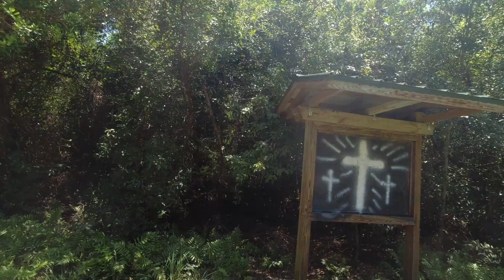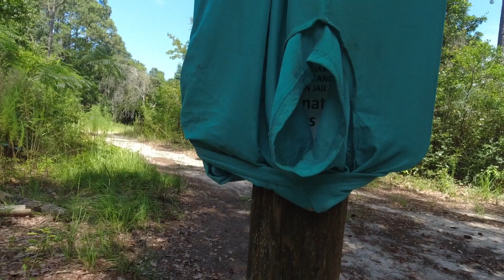Looking For Trouble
Returning to a place known by me as having a significant homeless population. I'd hadn't been there in a few years and things had changed in some ways because the trails are still under development. Some things were the same though. I found a rather elaborate, partially camoflaged shelter and the occupant was very close by.